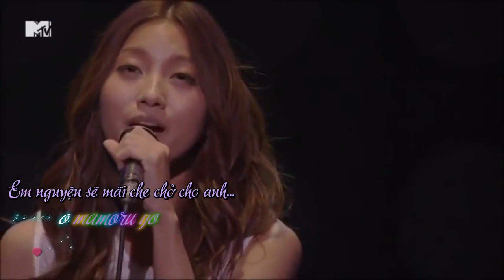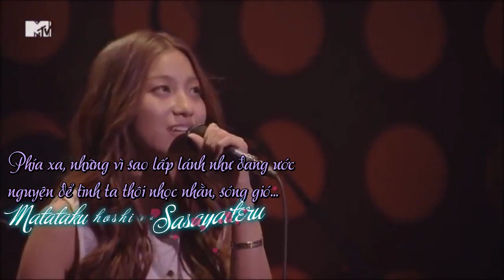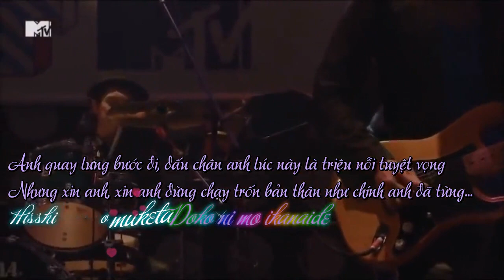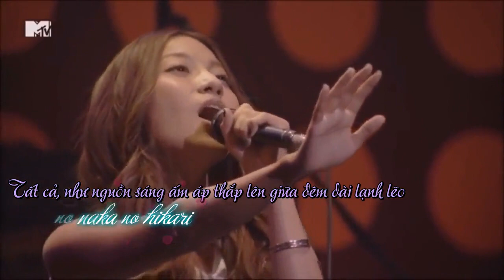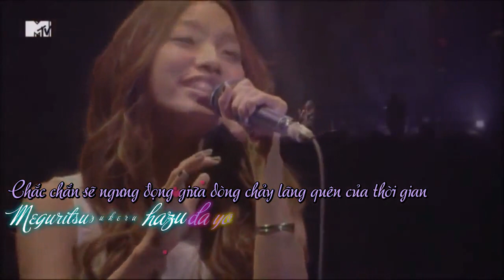[Vietsub] Harukaze (春風 - Làn gió xuân) - Rihwa Live OST Boku no Ita Jikan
❤️Song❤️ Harukaze (remixed)
❤️Artist❤️ Riwah
❤️Drama❤️ Boku no Ita Jikan
Bài hát này đã được chỉnh sửa khác với bản gốc. Vui lòng kiểm tra kĩ trước khi có bất kì khiếu nại bản quyền nào đối với bài hát này! Cảm ơn!